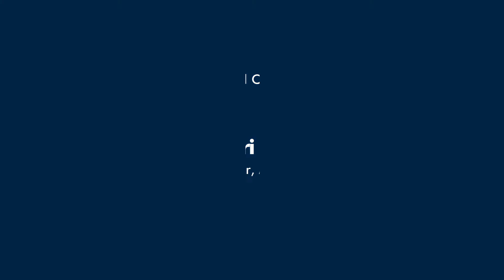In conversation with Mr. Dev Bhattacharya - GEP Aditya Birla Group | Roadmap To Success | MCCIA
The series - Roadmap to Success aims at educating the youth of India about  trends and opportunities in various sectors.

In this episode, Mr. Dev Bhattacharya - Group Executive President and Business Head, Aditya Birla Group talks about Modernizing the Agricultural Sector.
Interview conducted by Dr Uma Ganesh, Co-chair, Higher Education and Skills Development Committee, MCCIA